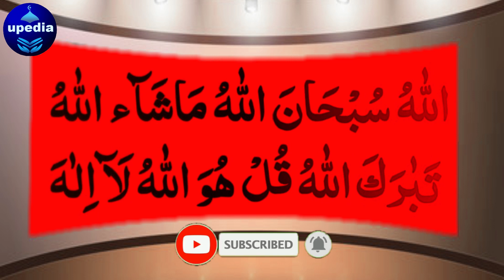Abhi K Abhi Parh Lein Aik Laakh Quran Khatam Karne Ka Sawaab Paen | upedia new best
Is dua ko parh lein apko itne quraan pak khatam karne jitna sawab mile ga ye moqa baar baar nhi milta.

Naazwazifa